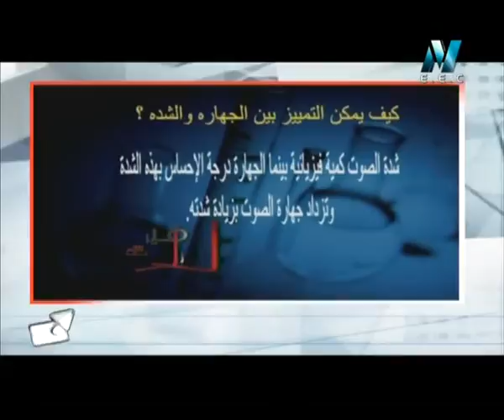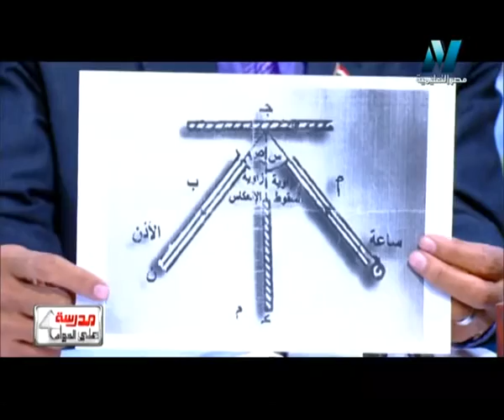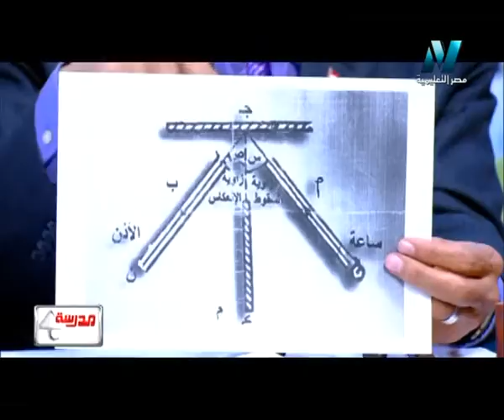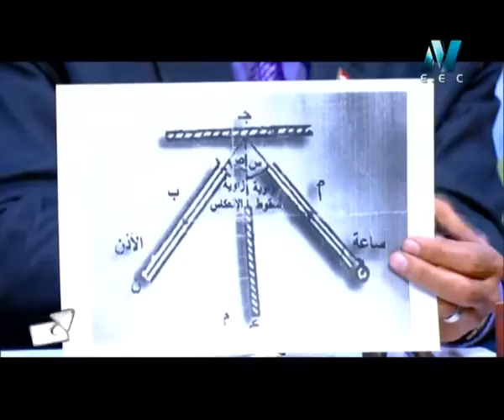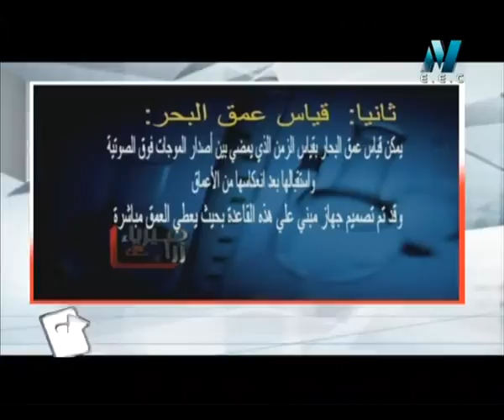26-12-2015 فيزياء زراعية للدبلوم الزراعي حلقة 6 عوامل اختلاف الأصوات و النغمات